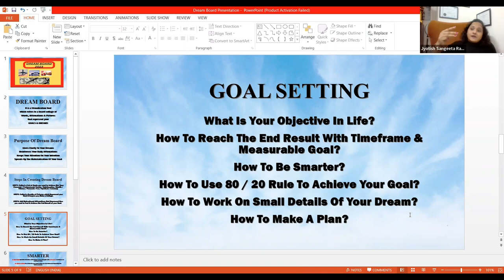Goal Setting "2023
🎗️ Wish Fulfillment :- Goal Setting"2023
By :- Sangeeta Rajesh ji
🎯 Class Duration - 2 Days
🎯 Timing -28th Wed & 30th Fri @9PM

COURSE CONTENT
⏰WELCOME 2023 GOAL SETTING
📒1. What is the purpose of Goal setting.
📒2. How to Manifest your Dreams
📒3.What are the tools of Manifestation
📒4. How to make a Dream Board
📒5. How to set intension
📒6. How to become an achiever
📒7. Speed up your materialization
📒8. How to set different types of goals
📒9. Are you giving what you want?
📒10. Make a checklist
📒11. Manifest your Financial Goal.
📝2Days Session📝